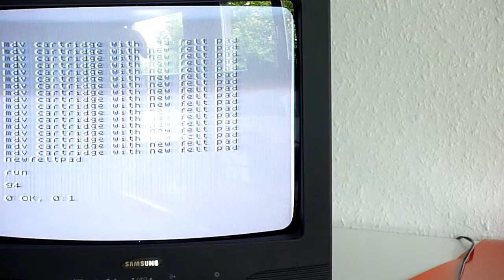The Sinclair Microdrive Nightmare - episode 13, will there be a happy end?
Following the "Sinclair ZX Spectrum - 30th Birthday Anniversary 2012 - The Movie" and the series of "Sinclair ZX Spectrum 1983 System Test ROM Cartridge" videos I had this intention to produce more videos in that line. Next topic would be the "Sinclair ZX Spectrum 1983 Microdrives in use". I had the plot ready, setup of the scene completed and up we go. Everything looked so nice and started in peace. But then...

The Microdrive, the ill-fated "mass" storage system invented in 1982/1983 by Sinclair Research Ltd for use with their Sinclair ZX Spectrum and QL and the ICL's OPD personal computers, gave me a nightmare.

This is the last episode. The question is: Will there be a happy end?

Let's key in a short proggy...

10 FOR I=1 TO 22
20 BEEP .3,I
30 PRINT "mdv cartridge with new felt pad"
40 NEXT I

Now let's SAVE this...

SAVE *"m";1;"run" LINE 10

Check if there's something on the cartridge...

CAT 1

YES!

NEW

RUN

Hear, hear!

CAT 1

Finally we have a "Happy End"!

Happy birthday Speccy!

30 and still going strong!